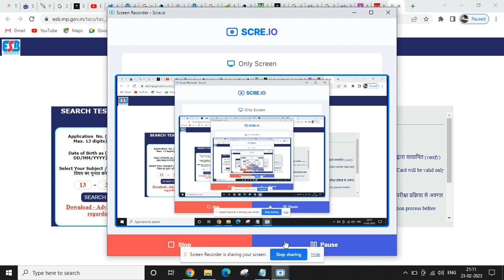MP TET Varg 1 Hall Ticket 2023 How to Download at esb.mp.gov.in Check steps in Description